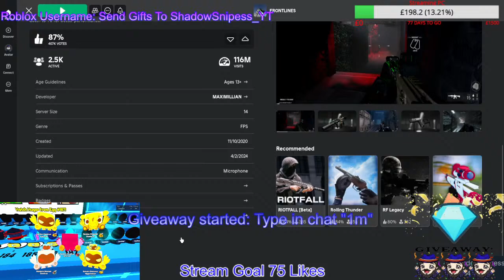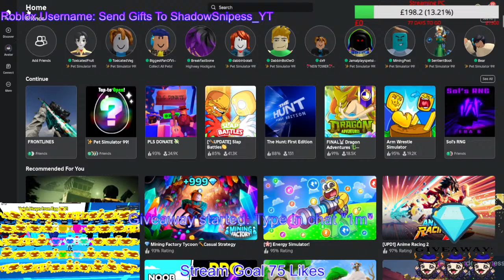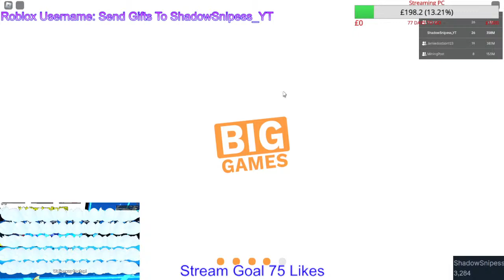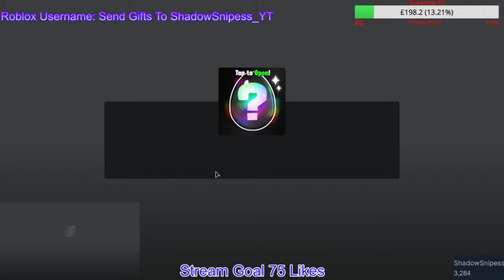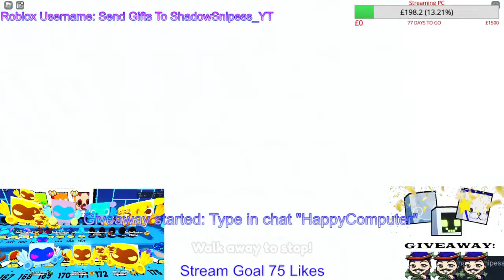Pet Sim 99 Live!!Giveaways!!Chill Stream!!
Pet Simulator 99! Giving away free pets each stream

Jadencasrt14 - Huge Cupcake
​Meerkat823 - Huge Pterodactyl
FREEFIREMASTERGAMER - Huge Slime
Manamohamed809 - Huge Slime
MistyPlayzYT2 - Huge Elf Cat
bobcat987654A - Huge Slime
miror_o - Huge Elf Cat
MilsiPilzi - Huge Happy Rock
Otiskutenda - Huge Hell Rock
floatindrag - Huge Zebra
SSJ_SNIPER - Huge Peacock
Revenggod_lijan - Huge Cobra
tienkr213 - Huge Peacock
karamsy3 - Huge Happy Computer
Otiskutenda - Huge Happy Computer
Monkart91 - Huge Happy Computer
HazmanoP - Huge Happy Computer